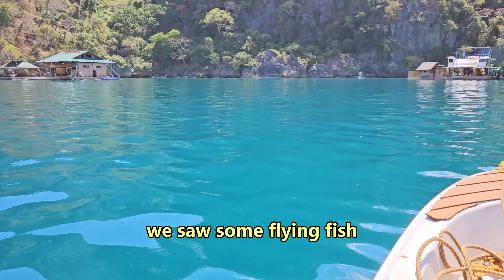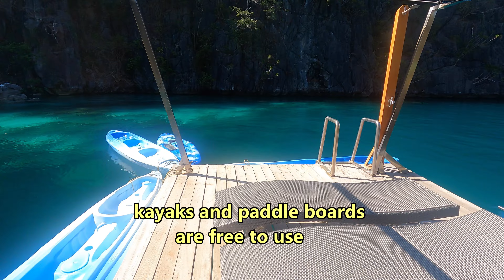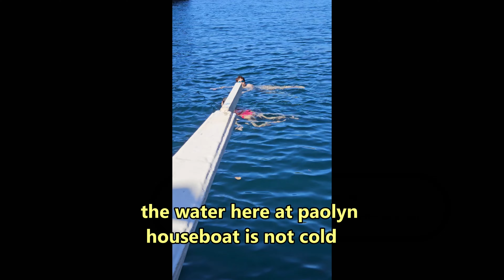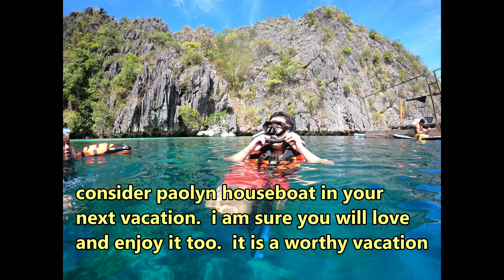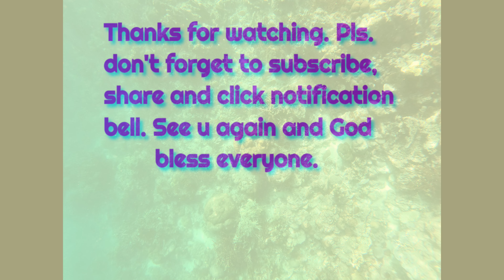AMAZING PAOLYN HOUSEBOAT EXPERIENCED: CORON, PALAWAN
When visiting Paolyn Houseboat in Coron, Palawan for the first time, you are in for a truly unique and unforgettable experience. The tranquil waters surrounding the houseboat create a serene atmosphere, perfect for relaxation and unwinding. As you continue exploring this floating paradise, you'll be mesmerized by the stunning views of the crystal-clear waters and lush greenery that surrounds you.
In part 2 of the video, you can expect to dive deeper into the beauty and charm of Paolyn Houseboat. Get ready to witness more breathtaking views, discover hidden gems within the houseboat, and perhaps even catch a glimpse of the vibrant marine life that calls these waters home. Whether you're lounging on the deck, savoring delicious local cuisine, or simply soaking in the peaceful ambiance, each moment spent on Paolyn Houseboat is sure to be a cherished memory.
Get ready to be captivated by the magic of Paolyn Houseboat and create lasting memories that will stay with you long after you've departed from this slice of paradise.